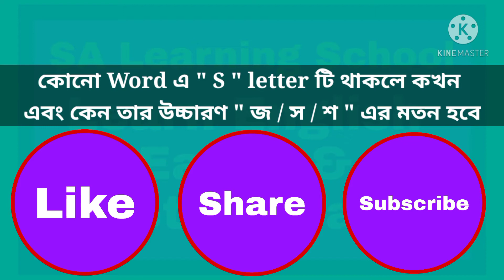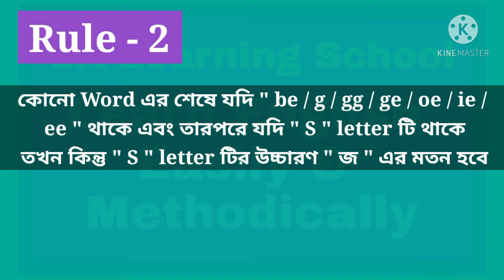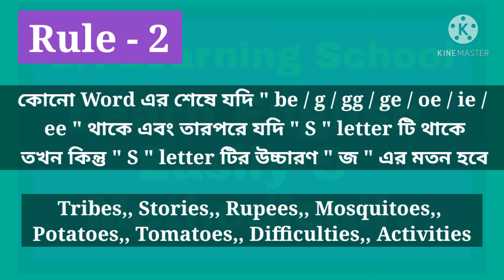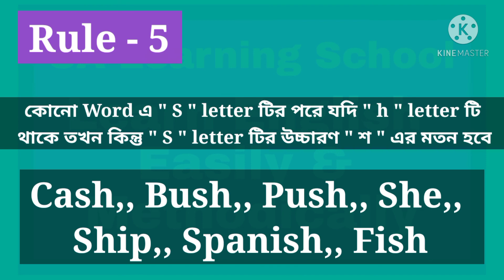Different Pronunciation Of Letter " S " || Word এ " S " Letter টির বিভিন্ন উচ্চারণ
. Thanking you.